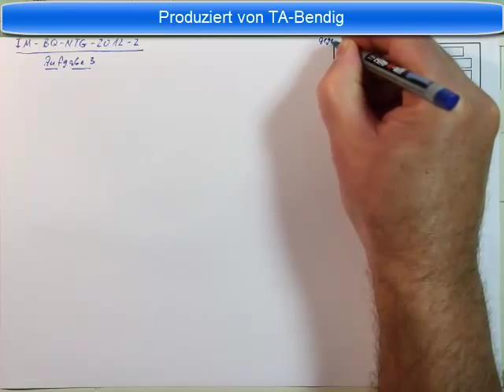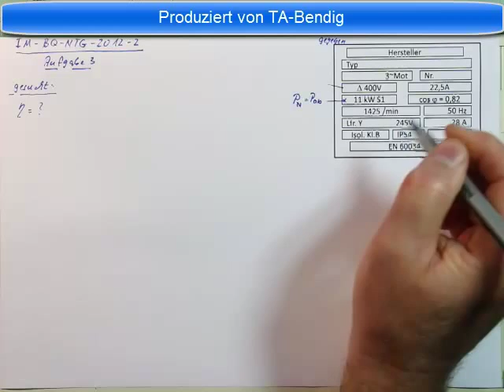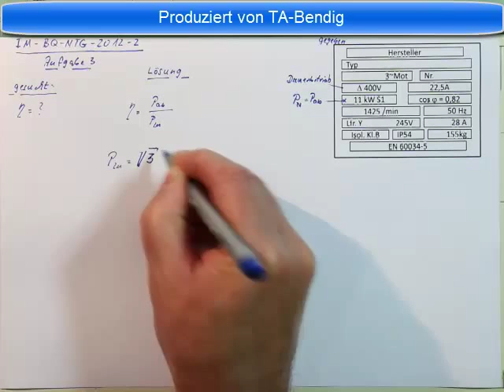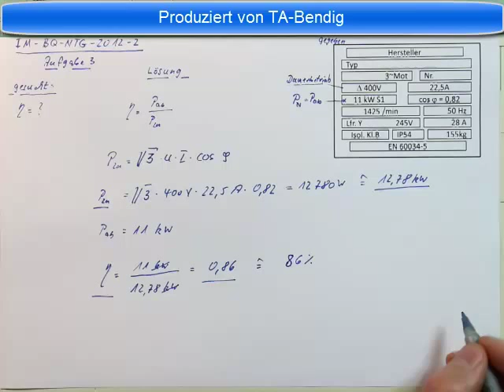Industriemeister Prüfung Basisqualifikation NTG 2012 2 Aufgabe 3